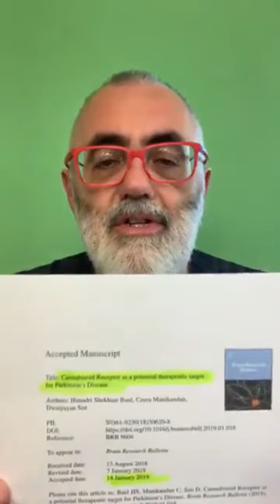Cannabis, Parkinson e Alzheimer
Alcune Riflessioni prendendo spunto da un'intervista fatta dalla rivista Forbes a Ethan Russo